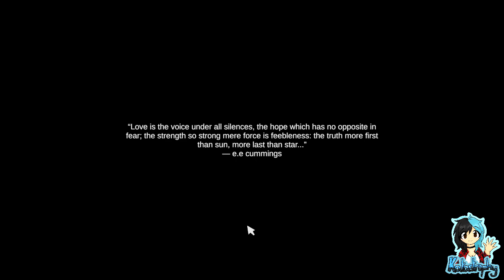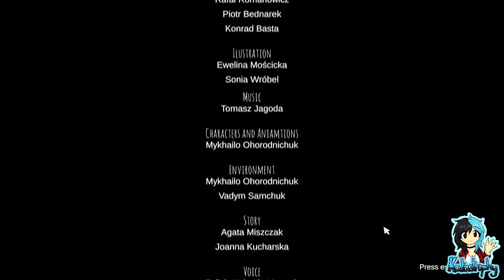Kata's Rev Dayz ¦ Edge of Collapse - Part #02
~PLEASE¤READ¤THE¤DESCRIPTION~

In the dead of winter, an EMP attack destroys the US power grid. For Hannah, however, it’s the best day in 5 years. She was imprisoned in a psycho's basement - explosion releases the lock of her prison. Now she can begin the search for her family while feeling the breath of her abuser on her neck.

Players:

Katastrophy

Game: Edge of Collapse by ManyDev Studio